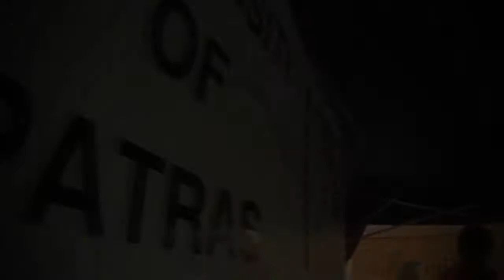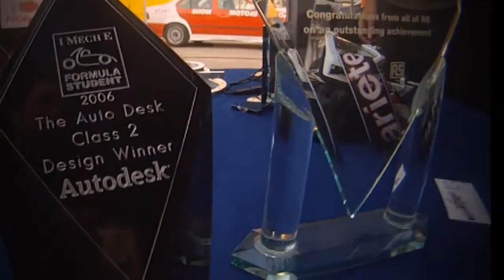UoP3 Evo @ P.I.C.K. (1/2-10-2011)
UoP Racing Team Participated at Patras International Circuit for Karts 2011 event (P.I.C.K.) and made some demo laps on October 2nd 2011. This is an edited video of the demonstration from Andonis Diamantopoulos( Αντώνης Διαμαντόπουλος) created using the original video from P.I.C.K. 2011 plus some random shoots taken during the event. Our links